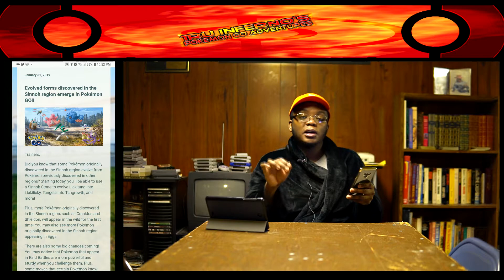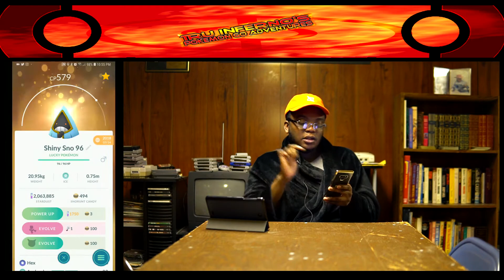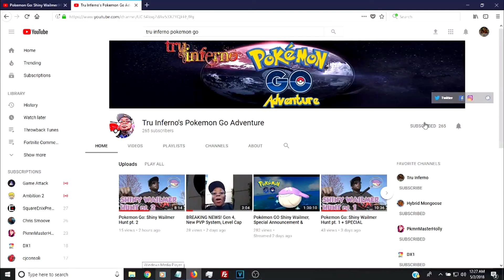Pokemon Go: Tru News - New Pokemon & New Moves!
Tru News is back at it as Niantic revealed more news this weak that is active NOW! New Gen 4 Pokemon are added to the game. See what they are & how there's a bug when evolving to try & get the new ones. Plus, new moves are in the game. See which Pokemon has the new moves. Finally, Raid bosses will be harder now! Check out the latest now!